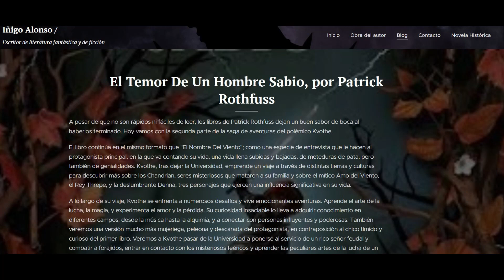💨😶‍🌫️ 🎩El hombre INVISIBLE, por H. G. Wells (reseña).